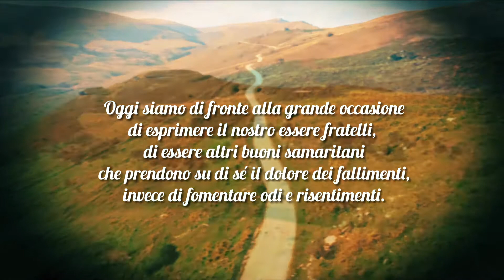FRATELLI TUTTI - Settima puntata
"La corresponsabilità"

Appuntamento dedicato alla lettera enciclica Fratelli tutti. Ad accompagnarci in questo percorso è monsignor Luca Bressan, Vicario episcopale dell’Arcidiocesi di Milano.

In questa puntata il brano preso in considerazione è tratto dal capitolo secondo

77.  Ogni giorno ci viene offerta una nuova opportunità, una nuova tappa. Non dobbiamo aspettare tutto da coloro che ci governano, sarebbe infantile. Godiamo di uno spazio di corresponsabilità capace di avviare e generare nuovi processi e trasformazioni. Dobbiamo essere parte attiva nella riabilitazione e nel sostegno delle società ferite. Oggi siamo di fronte alla grande occasione  di esprimere il nostro essere fratelli, di essere altri buoni samaritani che prendono su di sé il dolore dei fallimenti, invece di fomentare odi e risentimenti. Come il viandante occasionale della nostra storia, ci vuole solo il desiderio gratuito, puro e semplice di essere popolo, di essere costanti e instancabili nell’impegno di includere, di integrare, di risollevare chi è caduto; anche se tante volte ci troviamo immersi e condannati a ripetere la logica dei violenti, di quanti nutrono ambizioni solo per sé stessi e diffondono la confusione e la menzogna.